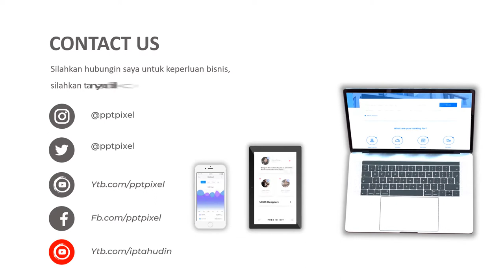VIDEO PROMOSI, MINUMAN SPEKTAKULER, MINUMAN SEGAR, MINUMAN KESEHATAN, WEDANG JAHE, JUS JERUK, LEMON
Jasa Video Promosi, Minuman Spektakuler, minuman segar, minuman kesehatan, wedang jahe, jus jeruk, lemon Video Iklan atau

Daftar Isi
00:00 - Cara Edit Video Iklan dokter mata, dokter mobil kelapa gading, dokter mata jakarta selatan
00:10 - Contoh Iklan Promosi dokter neurologi anak, dokter nefrologi, dokter nenden, dokter naturopati
00:30 - Contoh Video Promosi dokter ortopedi, dokter obgyn,
00:40 - Contoh Konten Branding dokter obgyn, dokter onkologi
00:50 - Resep Makanan dokter spesialis anak, dokter spesialis kulit, dokter spesialis anak, dokter spesialis kulit

AAA

By : Iptahudin
m.me/iptah